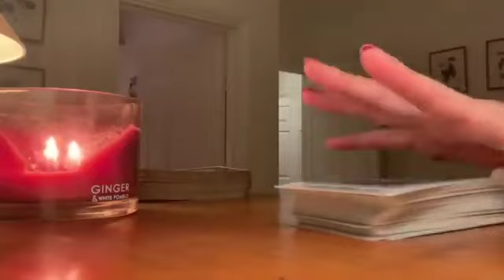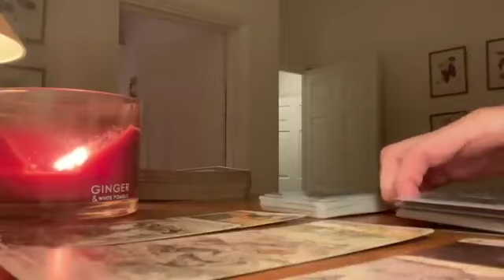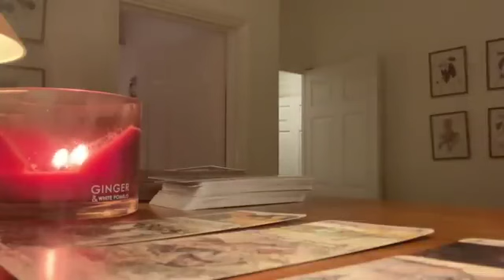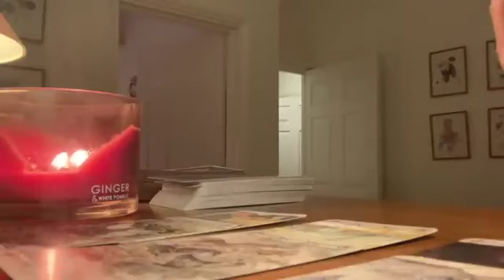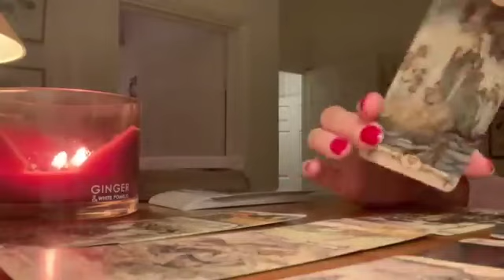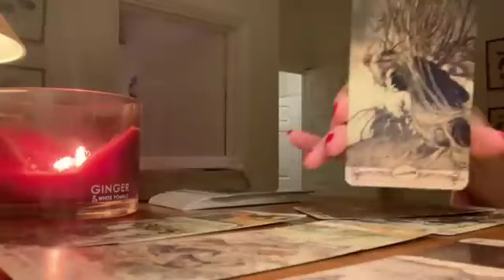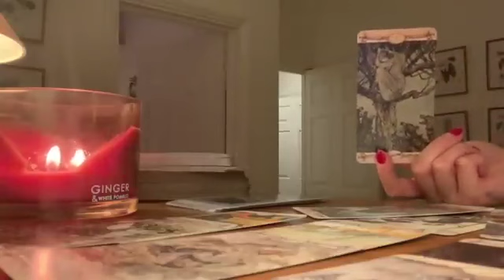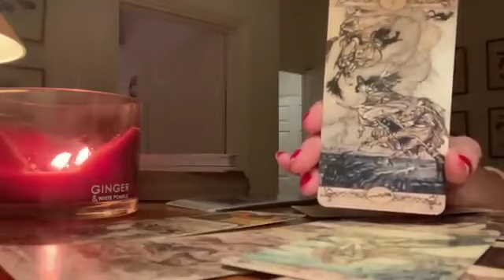CANCER🔥THIS IS DESTINED TO BE AND I THINK YOU KNOW WHY!🔥 OCTOBER 2023 WEEKEND TAROT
🔮 OCTOBER 2023 WEEKEND TAROT